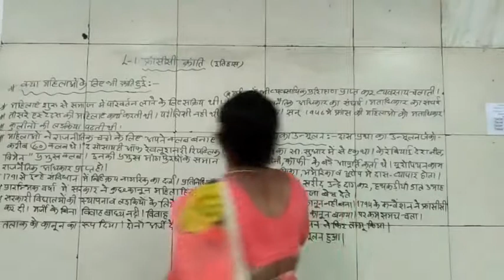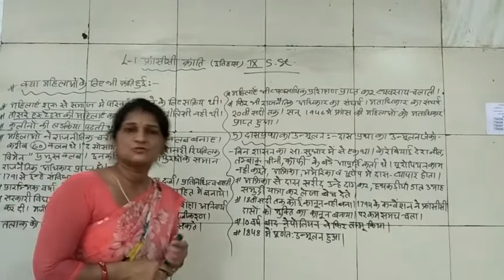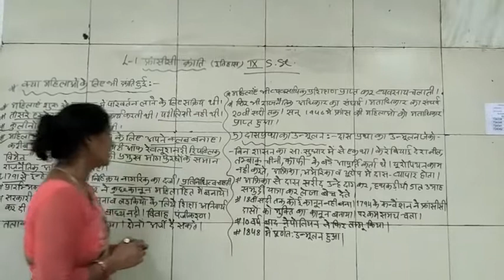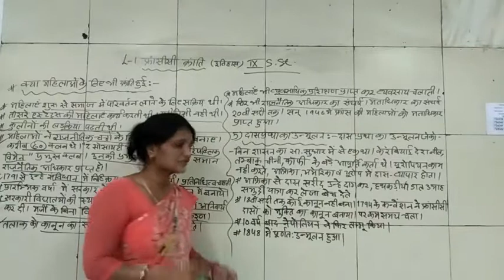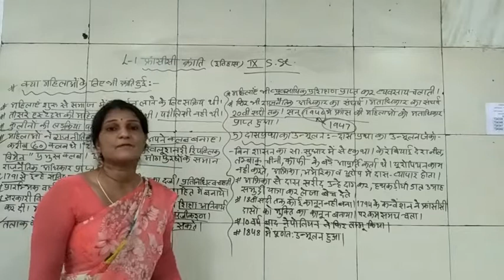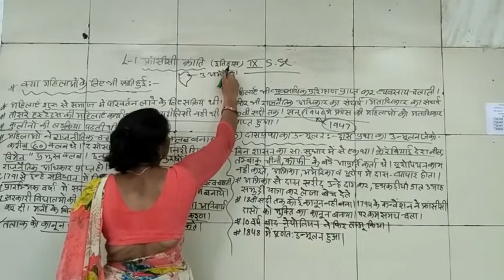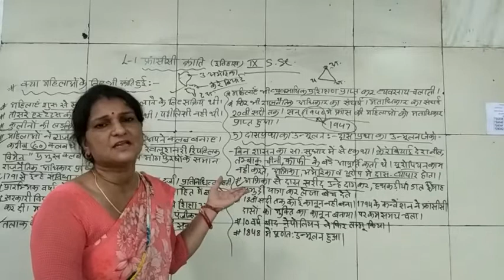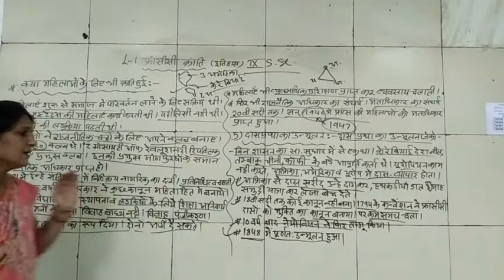CLASS IX SST HISTORY HM CHAPTER 3 PART 5